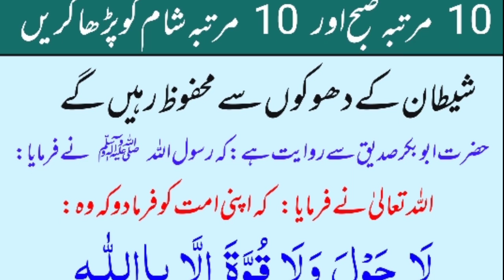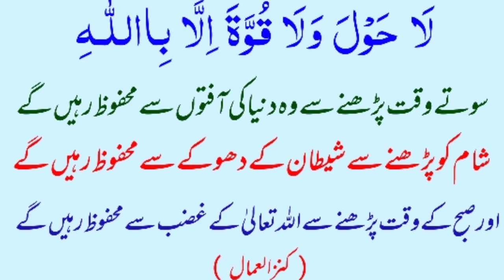10 bar subha o sham parhen shaitan k dhoke se mahfoz rahenge baghe janat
10 bar subga o sham parhen shaitan k dhoke se mahfoz rahenge baghe janat